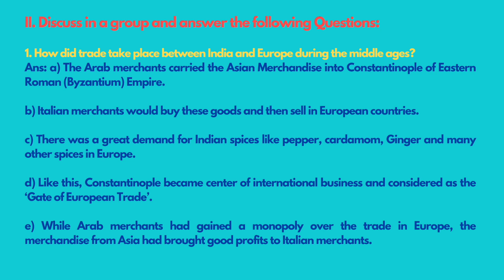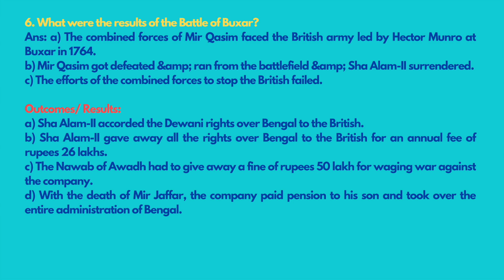Class 10 Social Notes History Unit 1 Advent of Europeans to India 10th